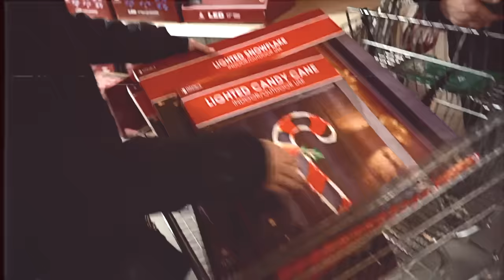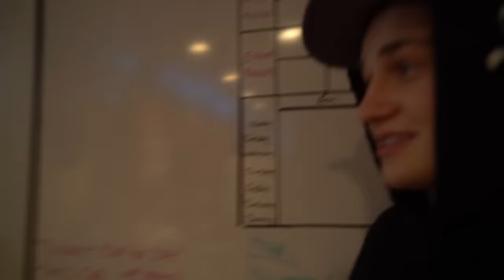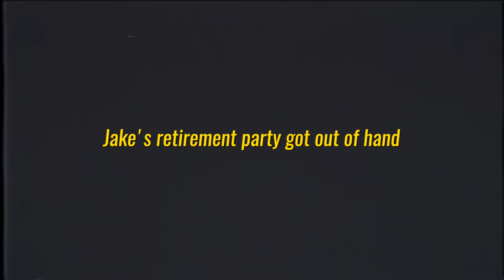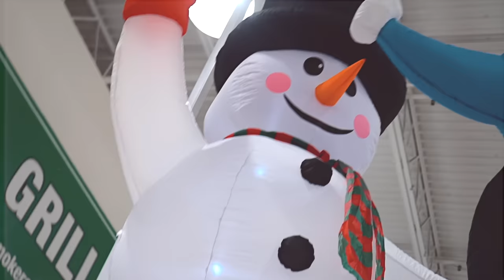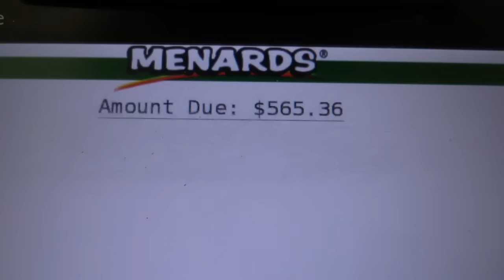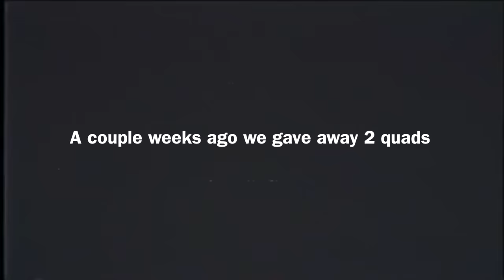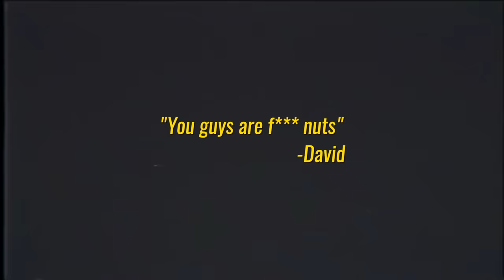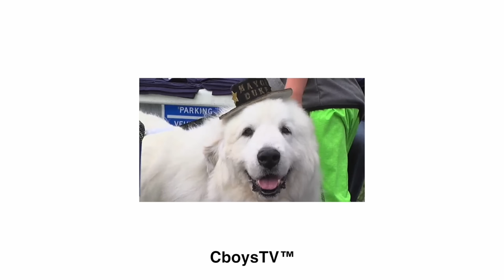Buying the New Tesla Cyber Truck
In today's video we throw a surprise retirement party for Jake since he quit his job to go full time on YouTube. Ken orders the new Tesla Cyber Truck and we go Christmas light shopping and decorate the shop. As well as announce the winner of the double quad giveaway Congrats David.